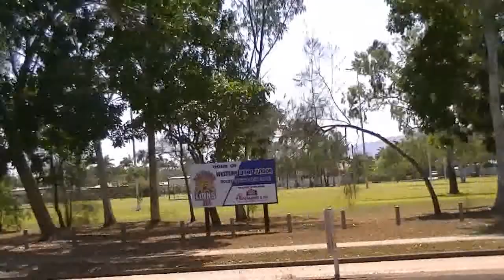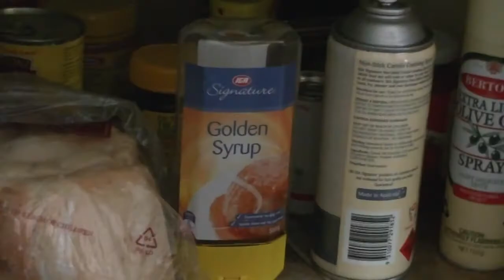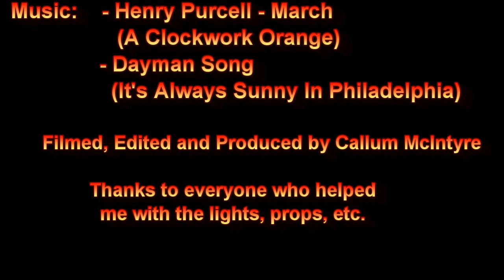The Chef's Surprise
A short film made by Callum McIntyre.
George (The criminal) has always wanted to be a chef. After his final failure at trying to imitate his idol (Chef Hubert Cumberdale), he decided to kidnap him and take his job by force.